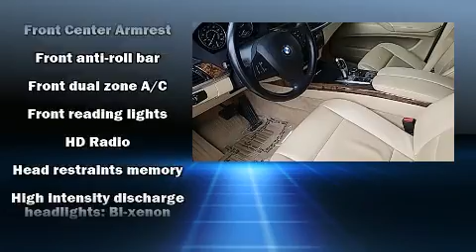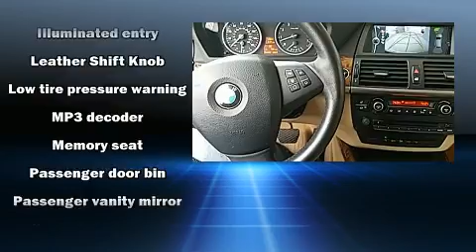2011 BMW X5 Xdrive35i in Cincinnati, OH 45249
Kings Toyota
4700 Fields Ertel Rd.

Here's a great deal on a 2011 BMW X5 Under the hood you'll find a 6 cylinder engine with more than 300 horsepower, and for added security, dynamic Stability Control supplements the drivetrain. Turbocharger technology provides forced air induction, enhancing performance while preserving fuel economy. Comfort and convenience were prioritized within, evidenced by amenities such as: a rear window wiper, 1-touch window functionality, power front seats, power door mirrors and heated door mirrors, power windows, remote keyless entry, and air conditioning. With high intensity discharge headlights illuminating your path, you'll always appreciate maximum visibility. Premium sound drives 6 speakers, providing you and your passengers a sensational audio experience. Passengers are protected by various safety and security features, including: dual front impact airbags with occupant sensing airbag, head curtain airbags, traction control, brake assist, anti-whiplash front head restraints, a security system, and 4 wheel disc brakes with ABS. Sophisticated all wheel drive assures superb handling in any weather condition. It also arrives with a Carfax history report, providing you peace of mind with detailed information. We pride ourselves in the quality that we offer on all of our vehicles. Stop by our dealership or give us a call for more information.